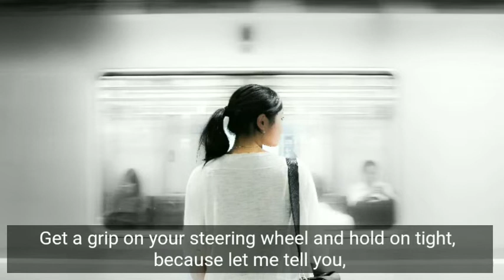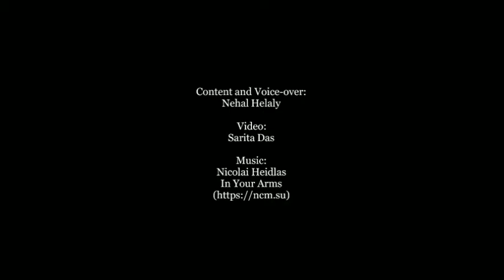How To Get Rid Of The Stress Effect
Are yo stressed? Then this Podcast is for you.
and join Fuzia Family. We will support you endlessly.